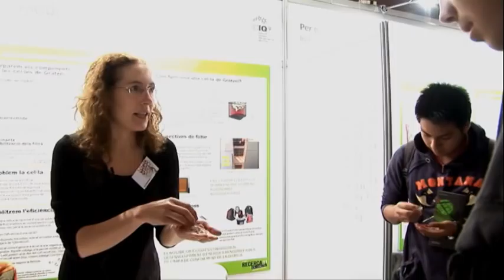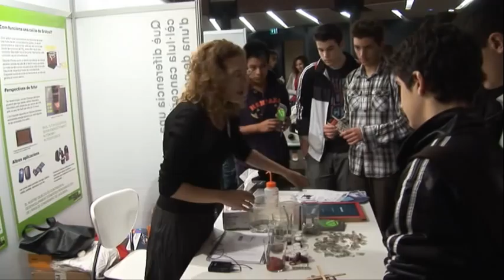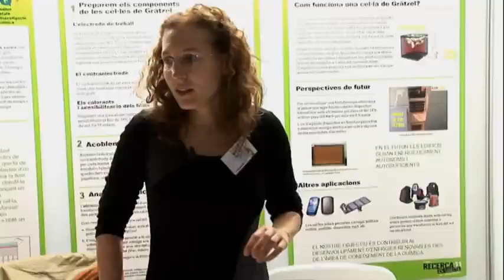La química ens porta la llum!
La recerca de fonts d'energia de baix cost, renovables i alternatives als combustibles fòssils és un dels grans reptes de la humanitat. La conversió de l'energia solar en energia elèctrica ja existeix amb la tecnologia de cel·les solars de silici, però a un cost força elevat. Una alternativa neta i barata són les cel·les fotoelectroquímiques que imiten la fotosíntesi de les plantes. Vine a explorar com s'obté electricitat gràcies a la química i construeix la teva cel·la solar orgànica!